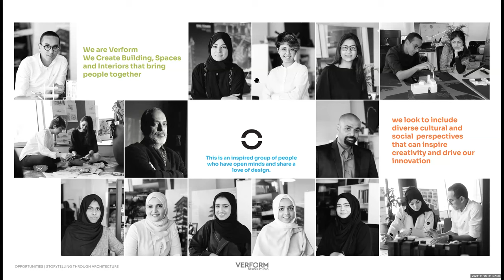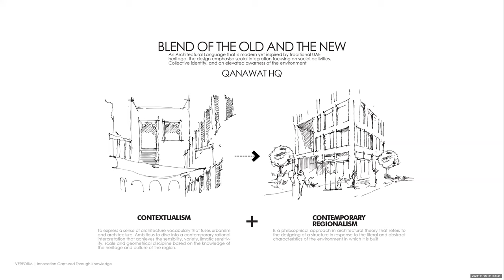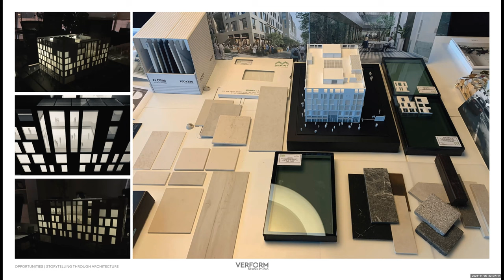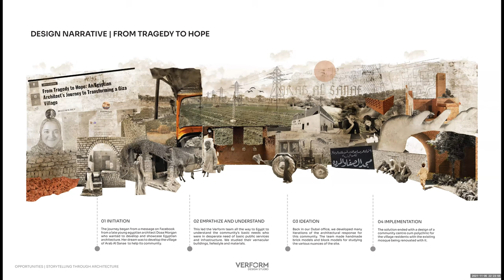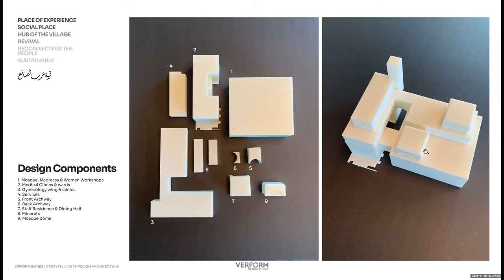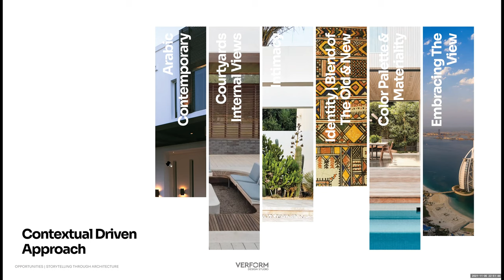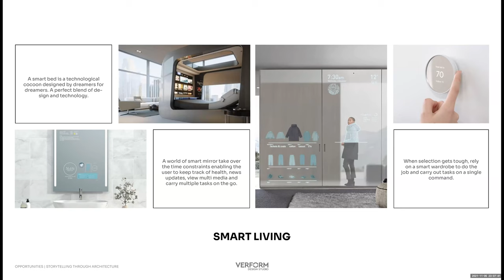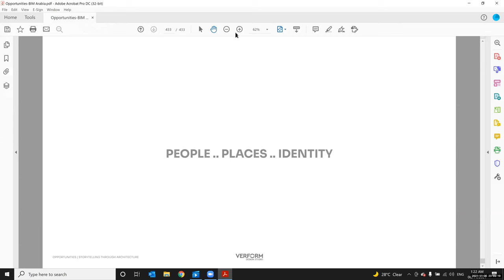Opportunities Storytelling through Architecture